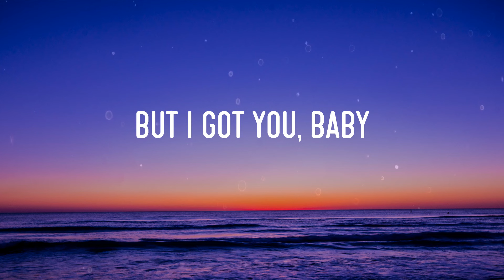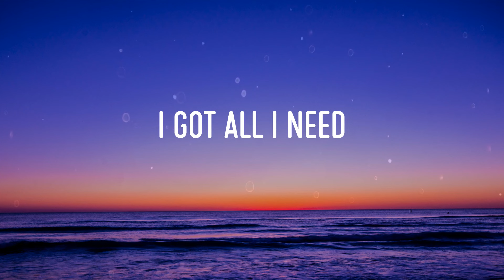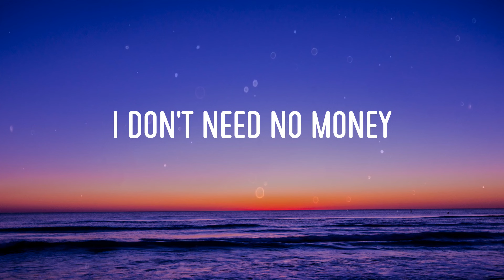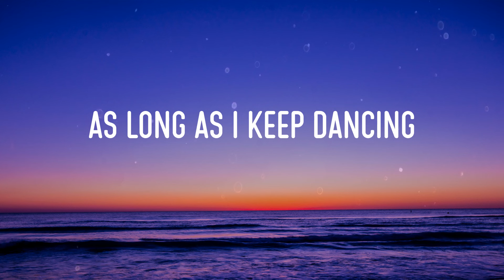Sia - Cheap Thrills (Lirik/Lyrics)